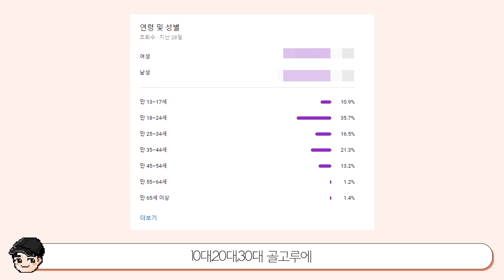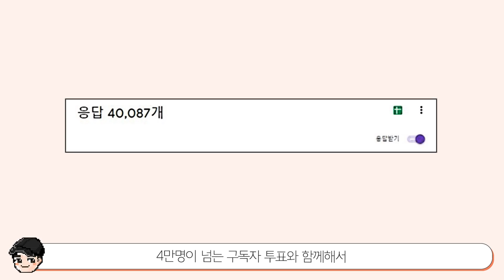[빠퀴] 투니버스 레전드 TOP30 짱구?코난? 1위는?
투표에 참여해주셔서 감사합니다
망니버스 망니버스해도 국내애니에 투자 많이하고
우리 추억과 함께하는 투니버스 짱이에욧!